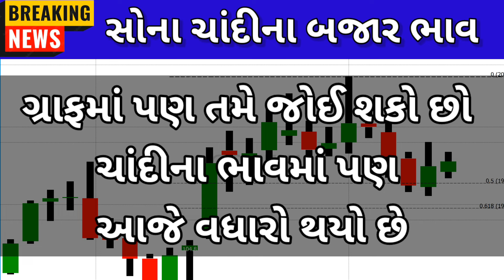સોનાના ભાવમાં હાહાકાર😱 || daily news | today gold silver rate |11/06/2024 |sonana bhav